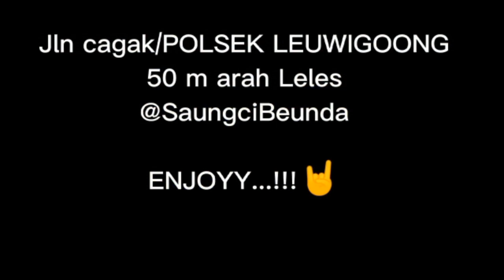EMOSI PUN TERBAYAR ‼️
Segera order juga jln raya H Hasan Arif tepat di kp sarhuni Des Sindangsari kec Leuwigoong